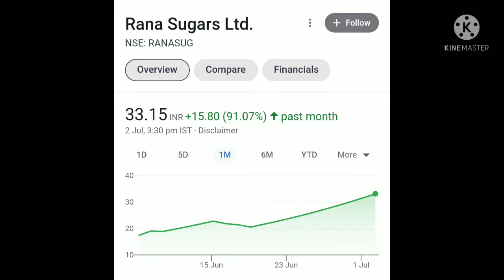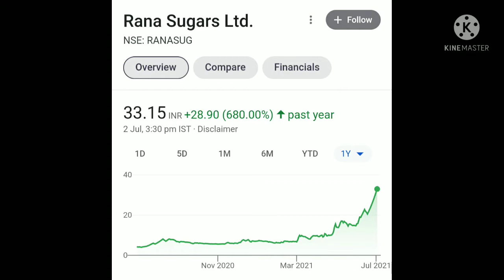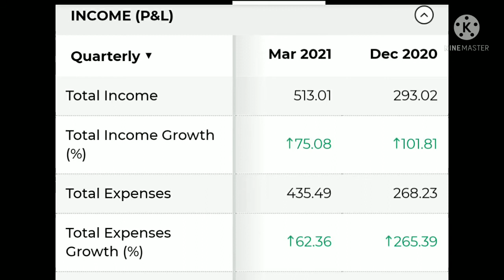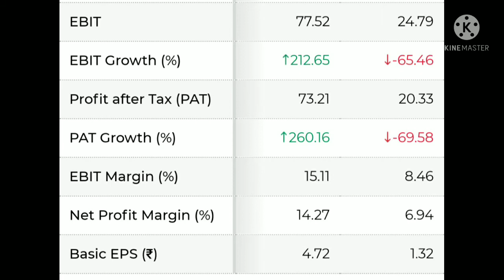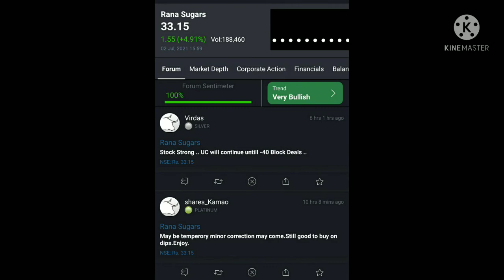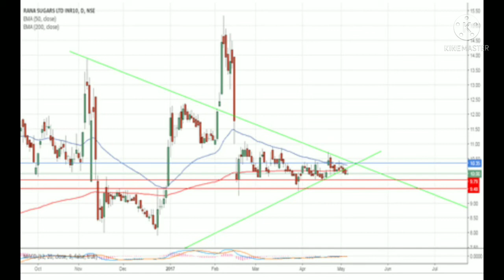Rana Sugar || Rana Sugar Target || Multi Begger || Watch Nowb|| Rana Sugar 357% Return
Video mai Rana Sugar ⚡⚡⚡  ki current news ko btaya gya hai isme ek chota sa analysis btaya gya hai.

Shyaam Metalics IPO
IPO Update
IPO Analysis
Shyaam Metalics IPO
Nifty Analysis
Nifty Target
Nifty Today
Nifty Strategy